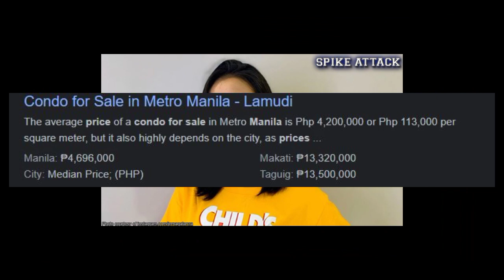DEANNA WONG & JEMA GALANZA | GANITO PALA SILA KAYAMAN